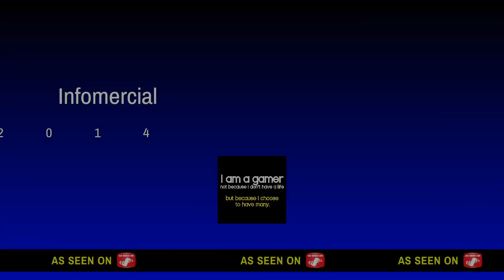Fortnite montage with two songs Fortnite battle royal am I good enough to be in EnVy tho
LiL MAYO  joe trap sesame street